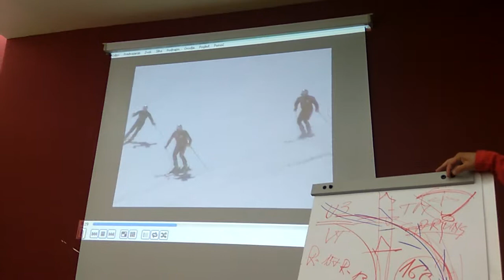MASI Zabljak seminar prof Sitar 2